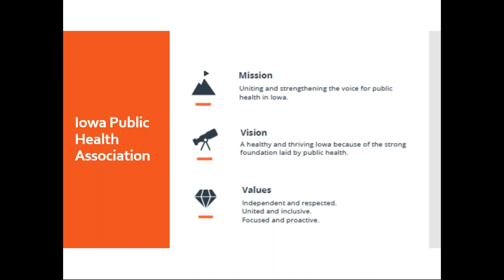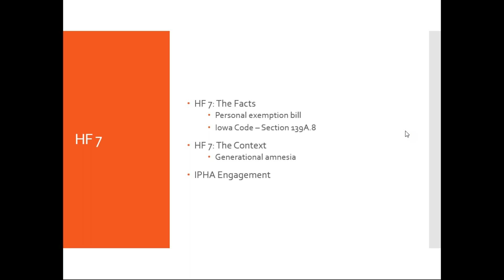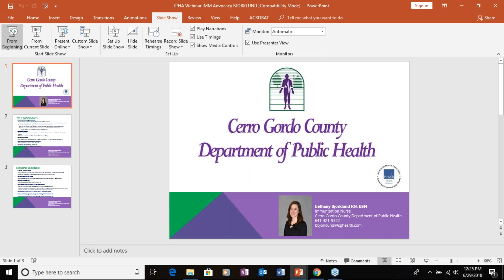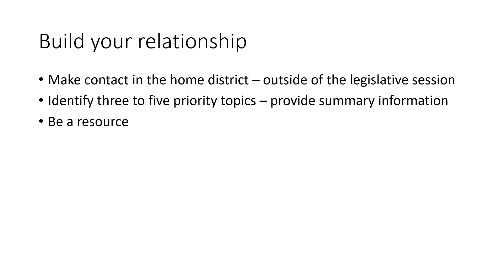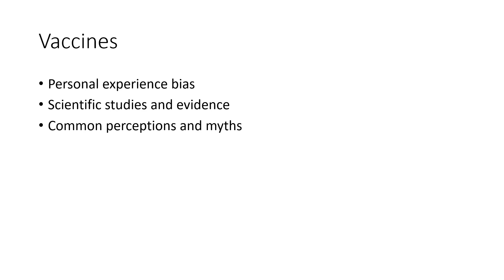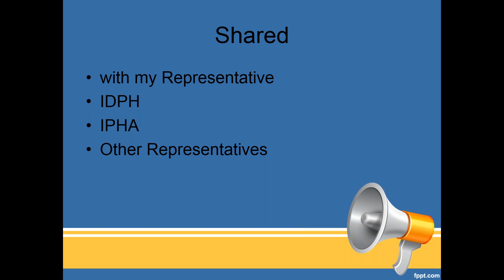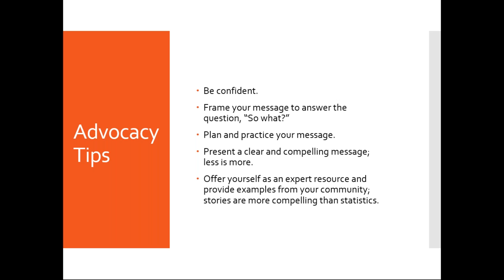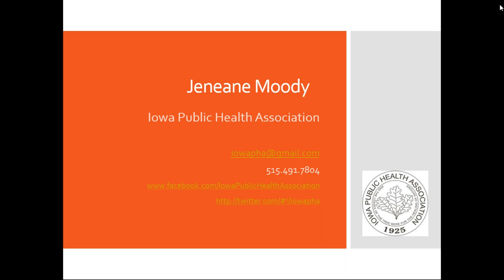Building Public Health Advocacy Skills: An Immunizations Case Study